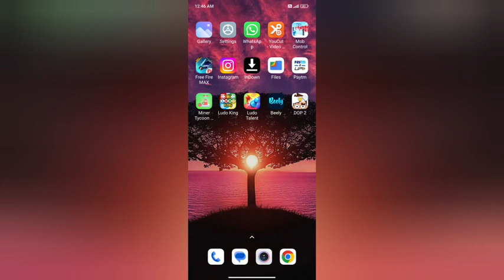on play sound whan tecking screen shot In redmi 10t kesa kare